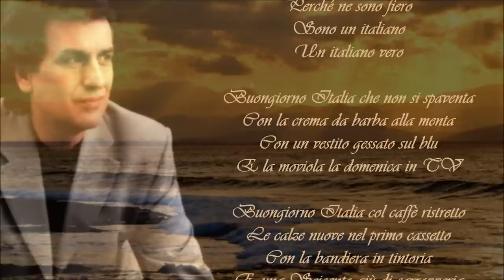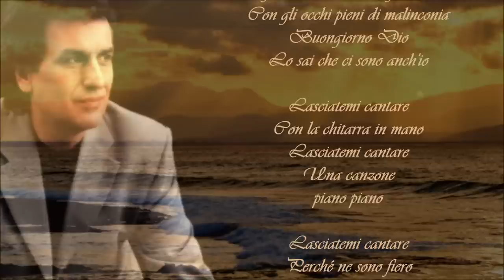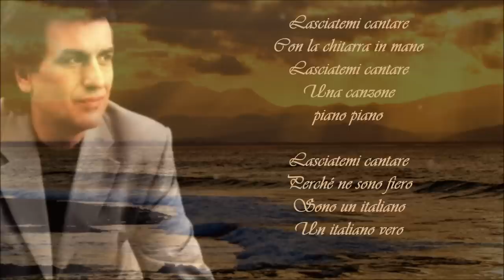Toto Cutugno (R.I.P) - L'Italiano (with Lyrics)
🌹 In Memory of the Great Singer Toto Cutugno 🌹🙏 Rest In Peace 🙏 🌹
🌹 Le mie sincere condoglianze alla sua famiglia 🌹
🌹 Thanks to everyone for all your lovely tributes 🙏
Toto Cutugno died on 22 August 2023, aged 80, at the San Raffaele Hospital in Milan, where he had been hospitalised following a long illness.

Translation :
Let me sing
With the guitar in hand
Let me sing
I am Italian

Hello Italy, spaghetti al dente
And a partisan as president
With the car radio always in the right hand
A canary above the window

Good morning Italy with your artists
With too much America on the posters
With songs, with love, with heart
With more women and fewer nuns

Good morning Italy, good morning Maria
With eyes full of melancholy
Good morning God
You know that I am here too

Let me sing
Let me sing
A slowly song

Let me sing
Because I'm proud of
I am Italian
A real Italian

Good morning Italy that is not afraid
With mint shaving cream
With a blue pinstriped suit
And slow motion on Sunday on TV

Good morning Italy with restricted coffee
The new socks in the first drawer
With the flag at the dry cleaners
And a seventeenth century bodywork down

Let me sing
Let me sing
A slowly song

Let me sing
I am Italian
A real Italian

(Ta-na-na-na-na-na-na
Ta-na-na-na-na-na-na
Ta-na-na-na-na, ta-na-na
Ta-na-na, ta-na-na)

Let me sing
Let me sing
A slowly song

Let me sing
I am Italian
A real Italian

Lasciatemi cantare
Con la chitarra in mano
Lasciatemi cantare
Sono un italiano

Buongiorno Italia, gli spaghetti al dente
E un partigiano come presidente
Con l'autoradio sempre nella mano destra
Un canarino sopra la finestra

Buongiorno Italia con i tuoi artisti
Con troppa America sui manifesti
Con le canzoni, con amore
Con il cuore
Con più donne e sempre meno suore

Buongiorno Italia, buongiorno Maria
Con gli occhi pieni di malinconia
Buongiorno Dio
Lo sai che ci sono anch'io

Lasciatemi cantare
Lasciatemi cantare
Una canzone piano piano

Lasciatemi cantare
Perché ne sono fiero
Sono un italiano
Un italiano vero

Buongiorno Italia che non si spaventa
Con la crema da barba alla menta
Con un vestito gessato sul blu
E la moviola la domenica in TV

Buongiorno Italia col caffè ristretto
Le calze nuove nel primo cassetto
Con la bandiera in tintoria
E una Seicento giù di carrozzeria

Lasciatemi cantare
Sono un italiano
Un italiano vero

(Ta-na-na-na-na-na-na
Ta-na-na-na-na-na-na
Ta-na-na-na-na, ta-na-na
Ta-na-na, ta-na-na)

Lasciatemi cantare
Sono un italiano
Un italiano vero